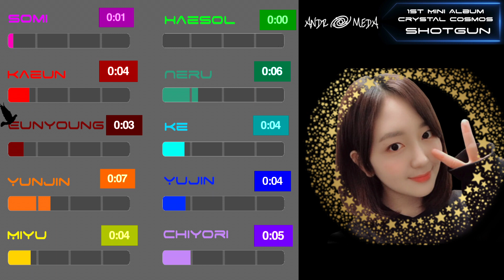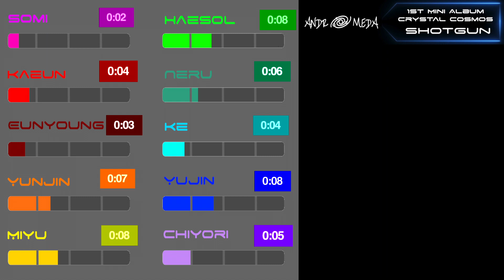Project Group "Shotgun" Line Distribution Andromeda 1st Mini B Side Promo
10 girls.
5 countries.
1 galaxy.